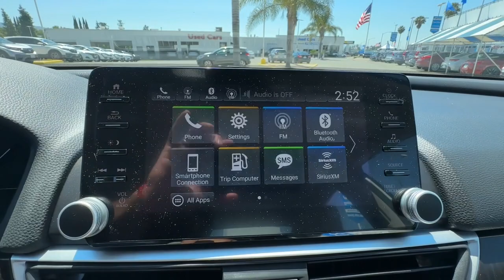2021 Honda Accord_Sedan San Jose CA 113235A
2021 Honda Accord_Sedan EX-L 1.5T CVT - Stock#: 113235A

Capitol Honda
745 Capitol Expressway Auto Mall

Ivory with Leather-Trimmed Seats. Certified. Platinum White Pearl 2021 Honda Accord EX-L FWD CVT 1.5T I4 DOHC 16V Turbocharged VTECRecent Arrival! 30/38 City/Highway MPGHondaTrue Certified Details: * Limited Warranty: 12 Month/12000 Mile (whichever comes first) after new car warranty expires or from certified purchase date * Vehicles purchased within New Vehicle Limited Warranty period: extends New Vehicle Limited Warranty to 4 years*/48000 miles*. Honda Care Motor Club Partner for 1 year/12000 miles. Up to two complimentary oil changes within the first year of ownership. SiriusXM 90-Day Trial * 182 Point Inspection * Powertrain Limited Warranty: 84 Month/100000 Mile (whichever comes first) from original in-service date * Warranty Deductible: $0 * Transferable Warranty * Roadside Assistance * Vehicle History Air Conditioning Climate Control Dual Zone Climate Control Cruise Control Power Steering Power Windows Power Mirrors Leather Steering Wheel Leather Shifter Power Drivers Seat Power Passenger Seat Memory Seat Position Wood Trim Clock Tachometer Digital Info Center Homelink System Tilt Steering Wheel Telescoping Steering Wheel Steering Wheel Radio Controls Sunroof Moonroof Driver Airbag Passenger Airbag Side Airbags Keyless Entry Security System ABS Brakes Traction Control Dynamic Stability Rear Defogger Fog Lights Intermittent Wipers AM/FM Leather Interior Surface 10 Speakers Radio data system Automatic temperature control Power driver seat Four wheel independent suspension 4-Wheel Disc Brakes Dual front impact airbags Dual front side impact airbags Emergency communication system: HondaLink Front anti-roll bar Knee airbag Low tire pressure warning Occupant sensing airbag Overhead airbag Rear anti-roll bar Brake assist Forward collision: Collision Mitigation Braking System (CMBS) + FCW mitigation Lane Departure Warning System Exterior Parking Camera Rear Auto High-beam Headlights Delay-off headlights Fully automatic headlights Bumpers: body-color Heated door mirrors Power door mirrors Turn signal indicator mirrors Apple CarPlay/Android Auto Auto-dimming Rear-View mirror Driver door bin Driver vanity mirror Front reading lights Illuminated entry Outside temperature display Overhead console Passenger vanity mirror Rear seat center armrest Telescoping steering wheel Front Bucket Seats Front Center Armrest Heated Front Bucket Seats Heated front seats Leather-Trimmed Seats Split folding rear seat Passenger door bin Aux. Audio Input Bluetooth Carpeted Floor Mats Center Arm Rest Child Proof Door Locks Daytime Running Lights Front Heated Seats Heated Mirrors Overhead Console Parking Sensors Reverse Camera Roll Stability Control Side Curtain Airbags Tire Pressure Monitor Vanity Mirrors - Contact Pre-Owned Internet Sales at or for more information. -